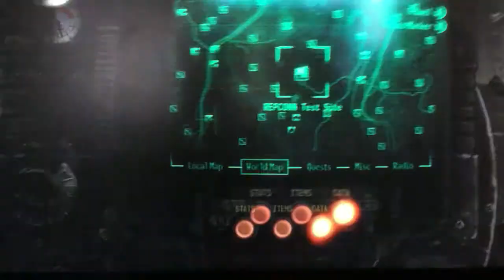Fallout New Vegas- how to get the unique "space suit"